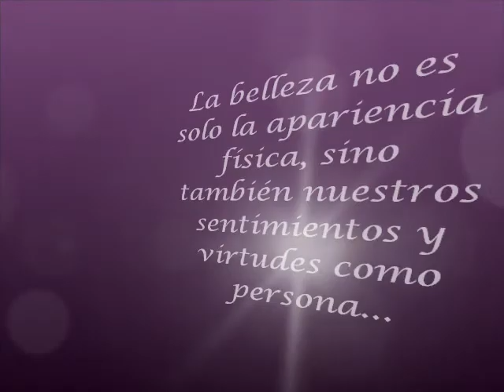Best Face Natalie Glebova!